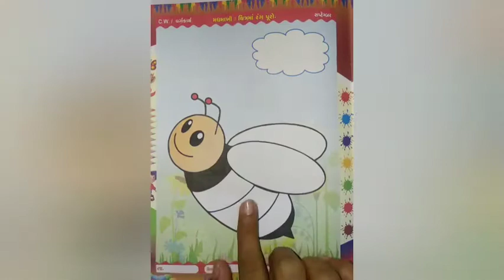સિનિયર.કેજી | ચિત્રકામ | મધમાખી અને મોર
મધમાખી અને મોર